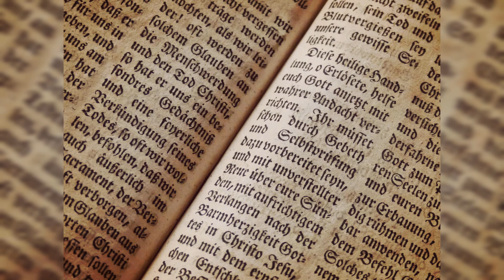15 Unbreakable Facts About Everything In The World That Will Help You Learn Something New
In this video you will learn, 15 Unbreakable Facts About Everything In The World That Will Help You Learn Something New